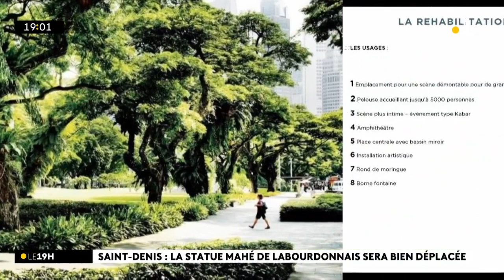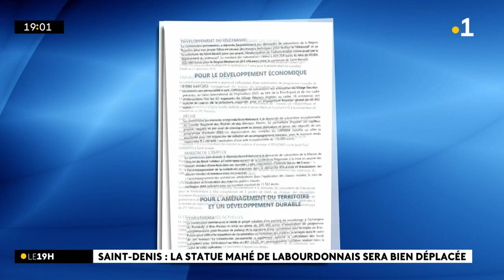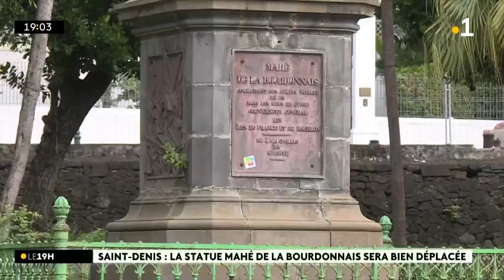Le déplacement de la statue de Mahé de Labourdonnais n'a pas fini de faire parler de lui.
A Saint-Denis, le déplacement de la statue de Mahé de Labourdonnais n'a pas fini de faire parler de lui. (